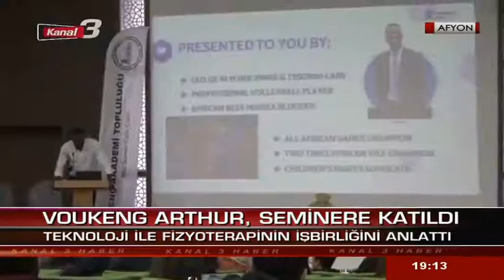Voleybol Oyuncusu Voukeng Arthur AFSÜ'de Seminere Katıldı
© Kanal3 Ana Haber